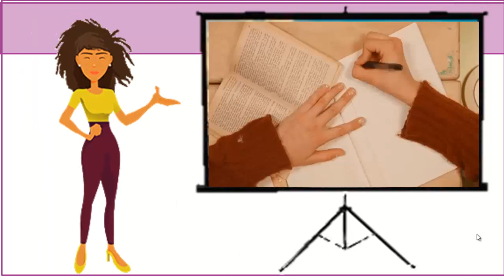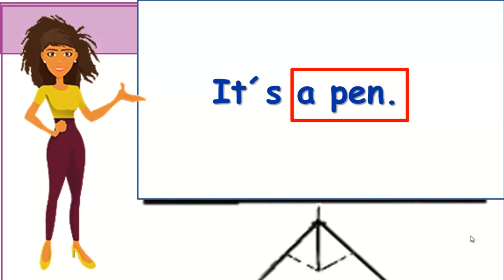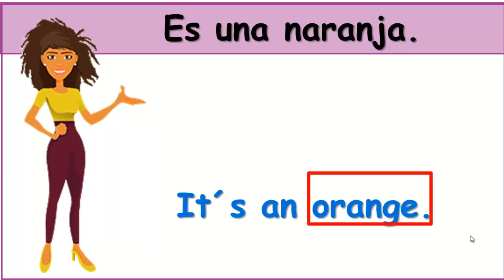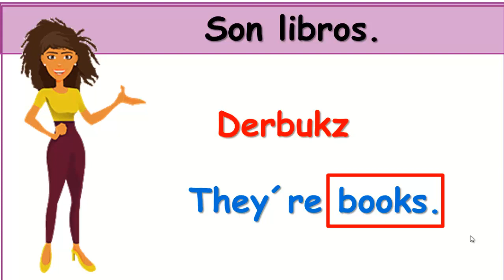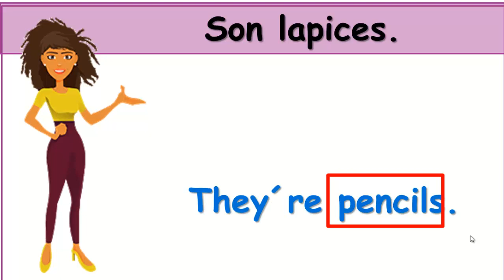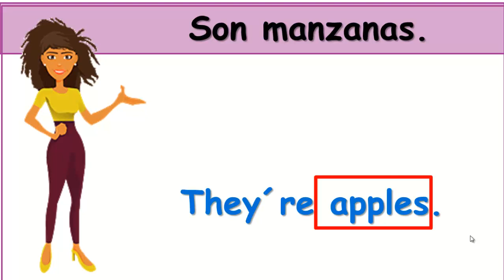👉🏻PREGUNTAS EN INGLÉS FÁCIL Y RÁPIDO (CURSO DE INGLES COMPLETO)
EN ESTA CLASE VAS A APRENDER A HACER PREGUNTAS DE CUANDO ALGO ESTA LEJOS O CERCA
THIS(DES) CERCA PARA SINGULAR
THAT(DEAT) LEJOS PARA SINGULAR
THESE (DIIZ) CERCA PARA PLURAL
THOSE(DOUZ) LEJOS PARA PLURAL